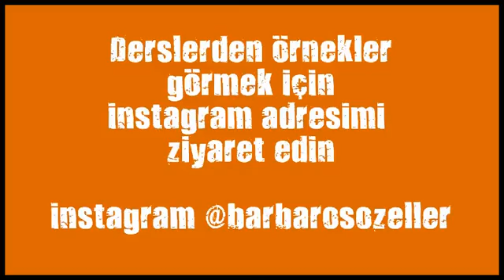kick box kursu istanbul